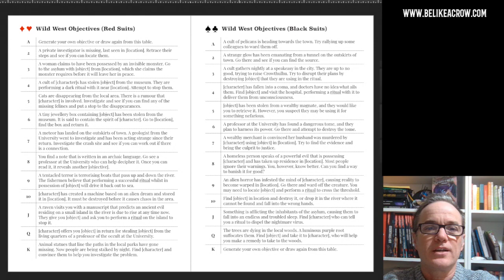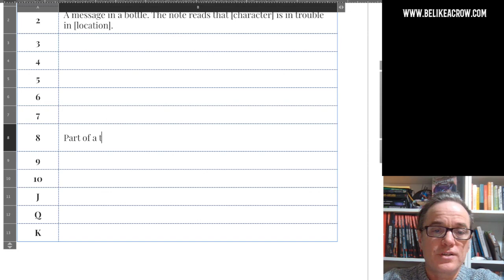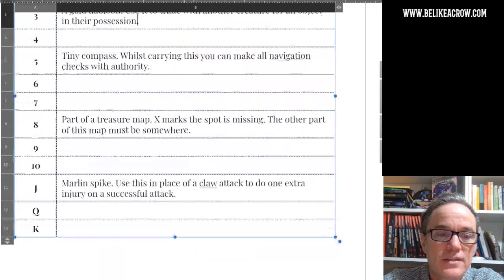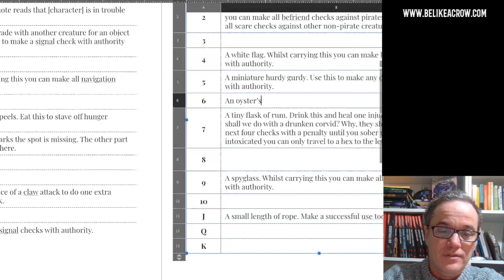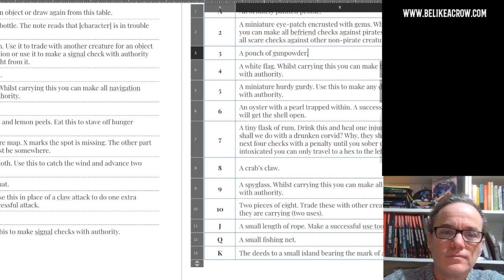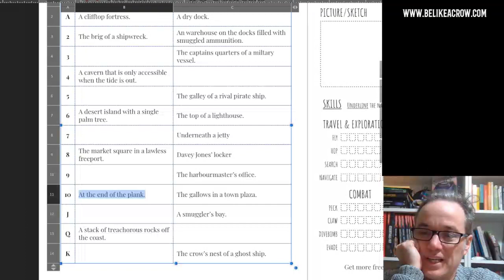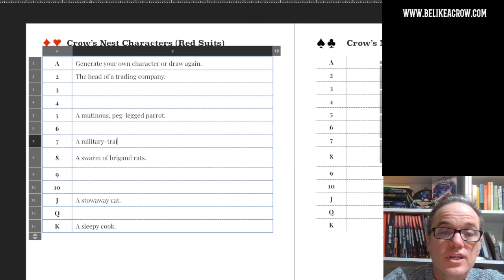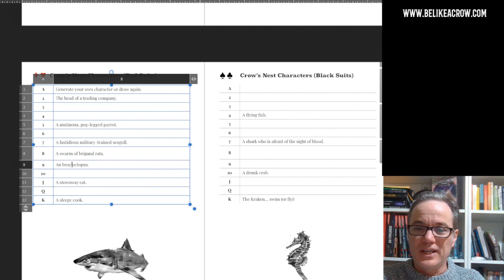Writing a Be Like a Crow setting - PART ONE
In this stream, the chat members are throwing ideas in the pot, and we are all creating an expansion for Be Like a Crow together.

to view more of our products and games